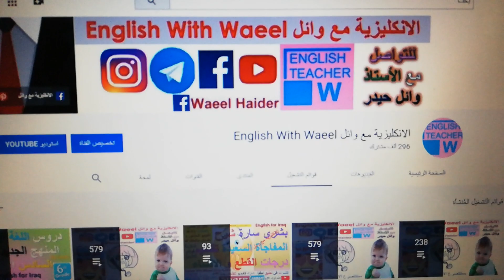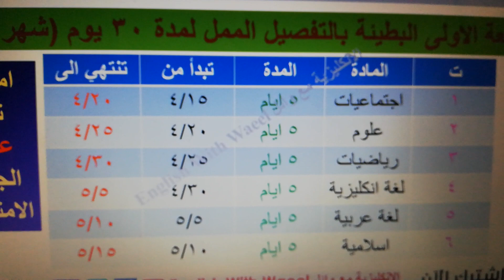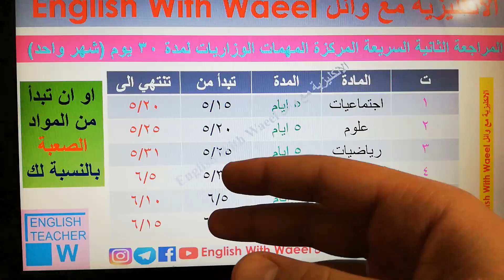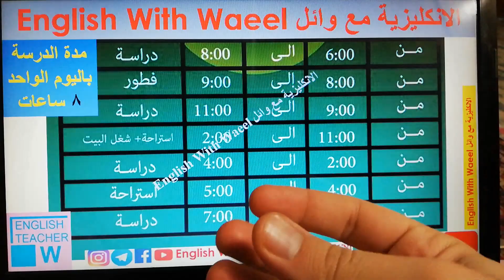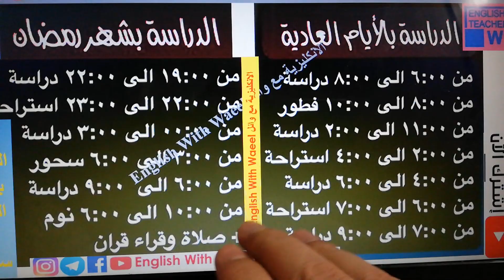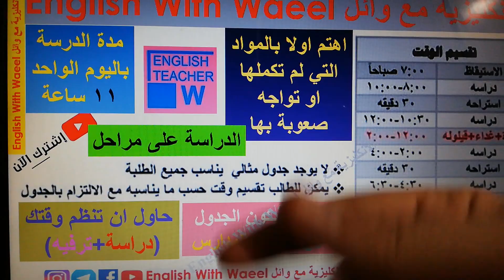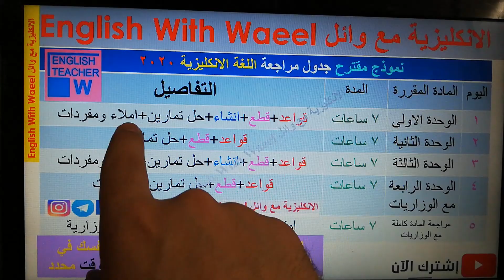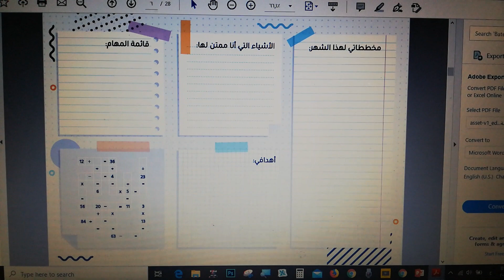جدول مراجعة شرح و توضيح كيفية تنظيم الوقت و ترتيب المواد و الدروس للمذاكرة بطريقة سهلة و بسيطة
نموذج جدول مراجعة جدول التوقيتات درجة مضمونة 100
شرح و توضيح كيفية تنظيم الوقت و ترتيب المواد و الدروس للمذاكرة بطريقة سهلة و بسيطة

هذا الفيديو يوضح لك نموذج جدول مراجعة
و كيفية تنظيم الوقت نجاحك مضمون إن شاء الله
سلسلة جديدة قائمة التشغيل
مراجعة مركزة 2020 انكليزي سادس ابتدائي وزاري
المراجعة الاولى البطيئة بالتفصيل الممل لمدة 30 يوم )شهر واحد(
المراجعة الثانية السريعة المركزة المهمات الوزاريات لمدة 30 يوم )شهر واحد(
اما ان تبدأ عكس الجدول الامتحاني
او ان تبدأ من المواد الصعبة بالنسبة لك
اهتم اولا بالمواد التي لم تكملها او تواجه صعوبة بها
الدراسة على مراحل
ممكن ان يكون الجدول متنوع كما في المدارس
قبل النوم رتب وقتك جدول اليوم التالي و خطط ماذا سوف تفعل و ماذا سوف تدرس
ادرس على الاقل 7 ساعات يوميا متقطعة
نموذج مقترح جدول مراجعة اللغة الانكليزية 2020
مراجعة المادة كاملة 7 ساعات امتحن و اختبر نفسك بنماذج الاسئلة الوزارية قواعد+قطع+انشاء+حل تمارين+املاء ومفردات
اختبر نفسك بالاسئلة الوزارية و تخيل نفسك في
الامتحان خصص دفتر امتحاني مع ضبط وقت محدد
اساسيات المذاكرة الصحيحة الصحية
النوم الصحي 8 ساعات يومياً
اشرب قدح)كوب( ماء دافئ مباشرة اول ما تستيقظ على الريق
تناول ملعقة)خاشوكة( عسل مع حبة البركة السوداء
تناول الزبيب)عنب مجفف( مع لب الجوز
مارس الرياضة و حافظ على اللياقة البدنية )تمشى 10 دقائق(
تناول بيضة و كوب حليب يوميا صباحاً
حاول ان تنظم وقتك )دراسة+ترفيه(
رتب جدولك اليومي و خطط له جيداً و استخدم دفتر للملاحظات و الوان للتذكر
نموذج مفكرة و تقويم 2020
احبكم في الله
تجدون الملف PDF جاهز للطباعة في:
و تطلب النسخة الاصلي من مطبعة الاعرجي
مفكرة ادراك مفكرتي روزنامة
calendar 2020Planner

التعليم الالكتروني
تابع تنجح
ادرس بالبيت
الدراسة بالبيت
بالاعادة افادة
+03:00 GMT
20:00
يوتيوب
انستا
English With Waeel الانكليزية مع وائل
فيس
كروب الفيسبوك
انكليزي سادس ابتدائي English With Waeel الانكليزية مع وائل
انكليزي اول متوسط English With Waeel الانكليزية مع وائل
انكليزي سادس اعدادي English With Waeel الانكليزية مع وائل